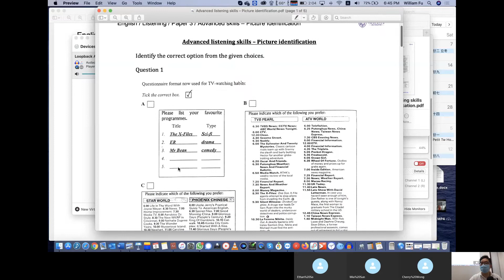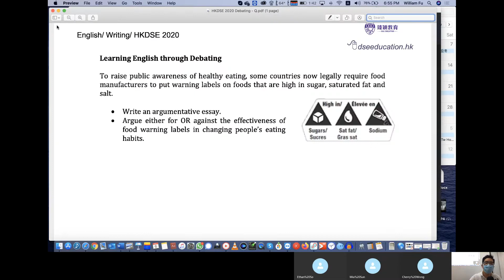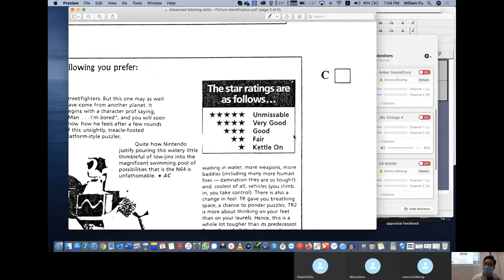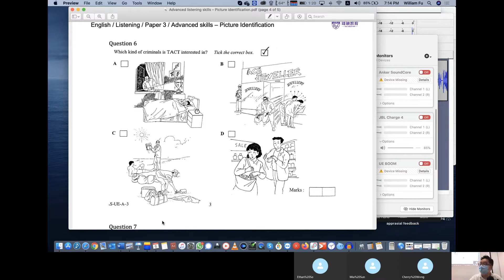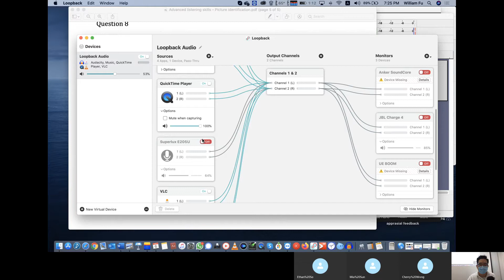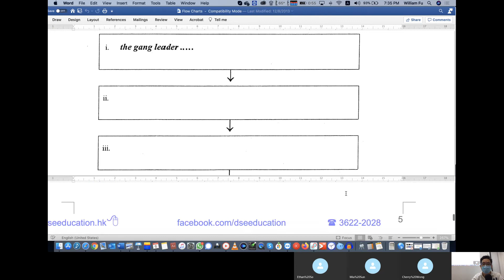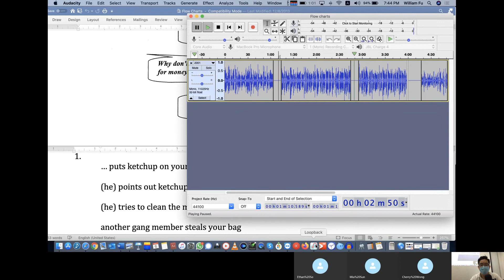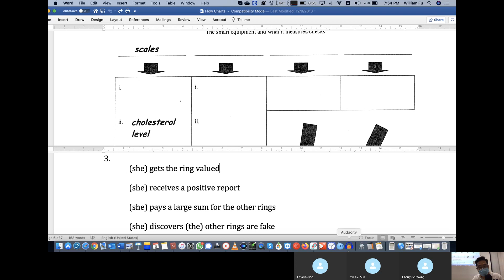DSE F 4 Fri 6/11/2020